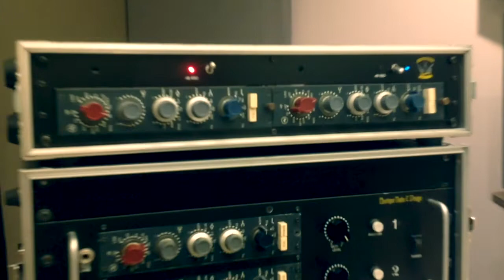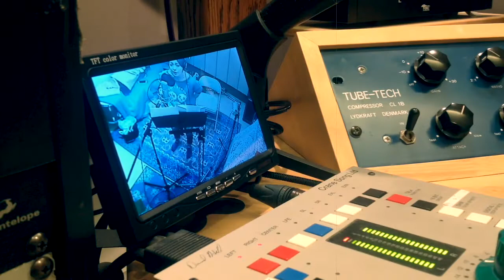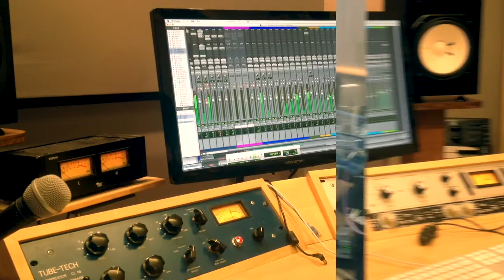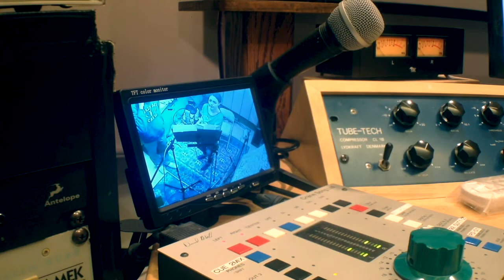【勝手にVLOG】Ep1 潜入！HPPレコーディング24時！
HeadPhonesPresident復活のニューアルバム制作現場へ決死の潜入！
緊張感溢れるリアルなやりとりをレポートしていきます！
撮影, 編集 / HIRO
190424 HeadPhonesPresident - Recording Vocals, DAY1.

HeadPhonesPresidentワンマン公演
2019/06/21 初台Doors

Brand New Album『Super Strings Theory』Available Now!

My Band
HEAD PHONES PRESIDENT | Facebook
Live Recording 2CD "DEVILIZE IT" Available Now! \m/
5th Album "Realize" Available Now!